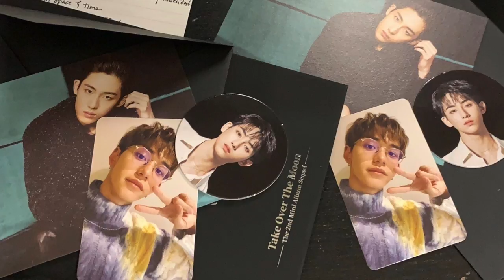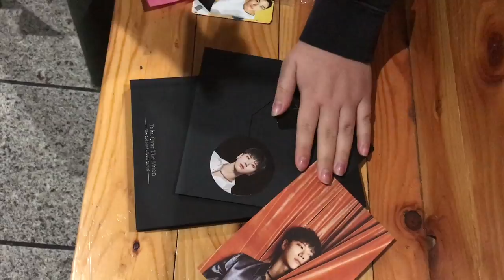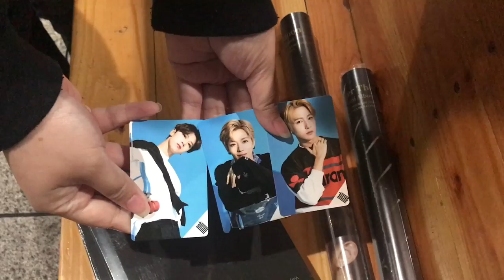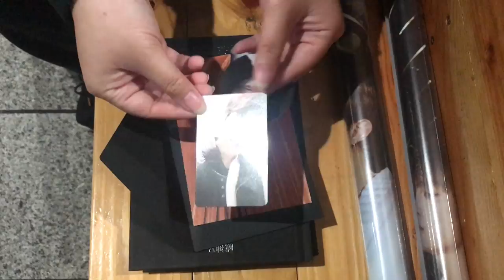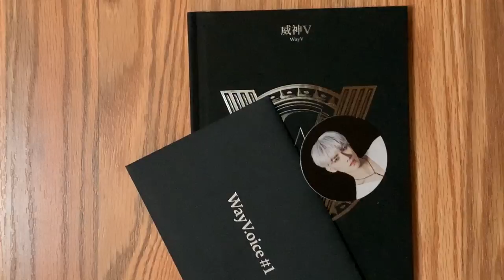Unboxing + Vlog ☆ Finding WayV 威神V Take Over The Moon Sequel Albums at a Kpop Store!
Join us on an adventure to find the Winwin album inclusions!! Sorry for another chaotic vlog, we were very excited as usual hehe... T_T

- 2 Winners, 1 US winner and 1 International winner!

US winner will be getting the TOTM Sequel Album + Xiaojun Circle Card
International winner will be getting Ten Postcard + Xiaojun Photocard

- Open Worldwide!
- Winner will be selected randomly
- Ends April 1, 2020, we will be commenting a congratulation comment on the winning comments and will be posting on our community when the winners are chosen!